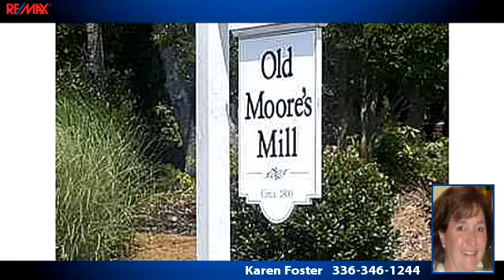Homes for Sale - 7485 Moores Mill, Stokesdale, NC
Escape to Old Moores Mill Development and build your dream home on one acres plus of partially wooded land. Plan your luxury kitchen, master bedroom and bath as well as all the other amenities you desire in a home. A 6 Acre Stocked lake is the center of this development. 10 lots still available, choose yours today.

Bedrooms: 0
Bathrooms: 0
Square Feet: 0
Price: $59,900